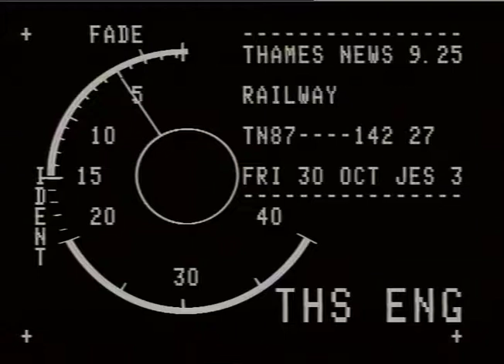MILLER, Larry.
- THAMES NEWS. 30.10.87.DOCKLANDS LIGHT RAILWAY,WORLD TRANSPORT EXPE AM/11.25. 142/27 TO SEE IT,LRT HOPE THEY'LL BE IMPRESSED & _x000D_
PM. 145/17. PM.NOT TX'D. BUY IT._x000D_
Interview. Cliff Bonnett._x000D_
David Coughtriem Larry Miller._x000D_
G/v's. Docklands Light Railway Trains & station._x000D_